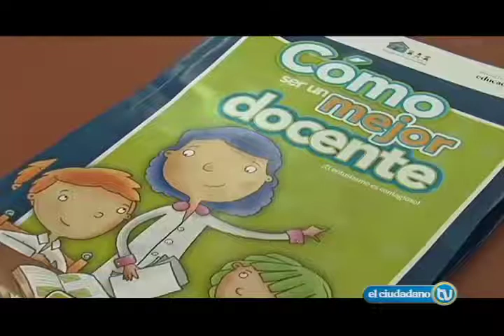Nuevos inscritos en escuelas y colegios públicos a escala nacional